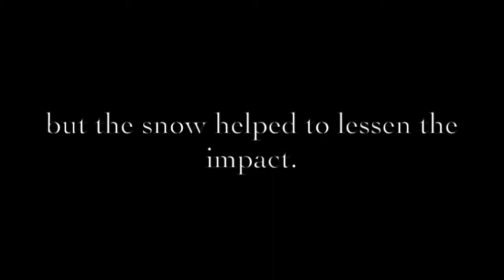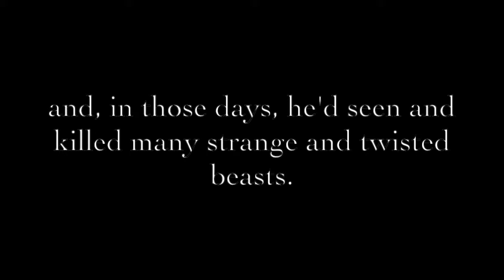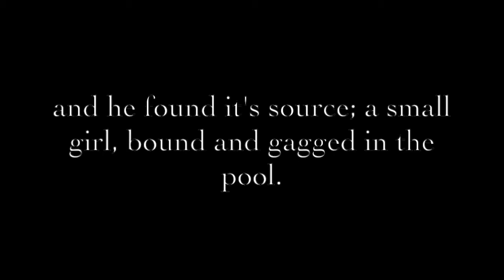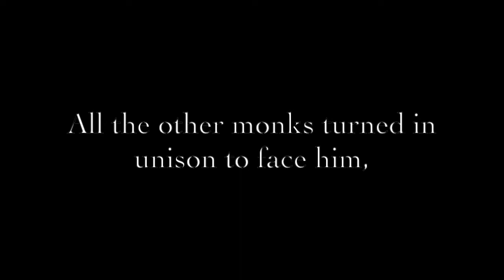EPIC Story Time #1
Introducing the first of my Epic Story Time series of videos! Let me know what you think!